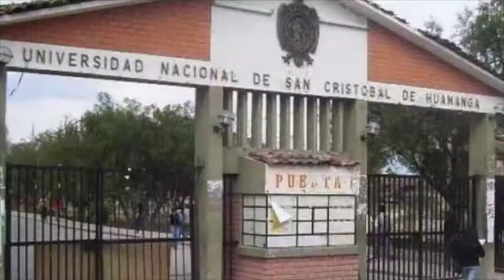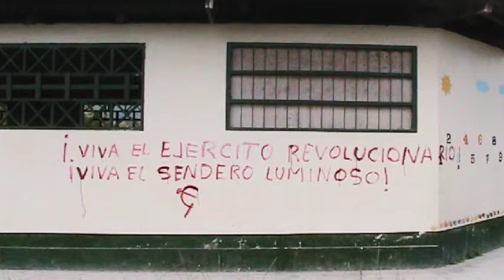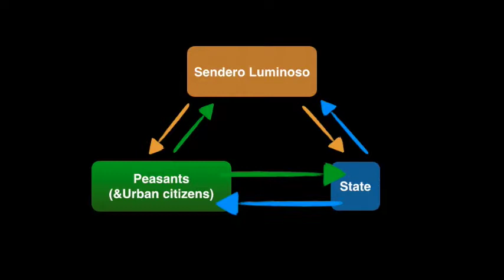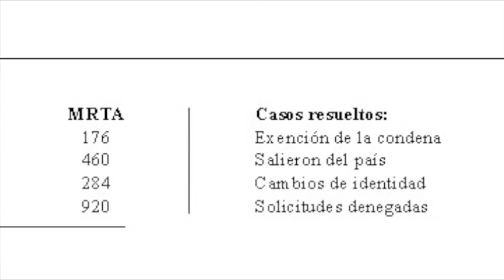"The Terror"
A video made for the University of British Columbia class "LAST100: Introduction to Latin American Studies" by Camila Sol and Miles Zhang.